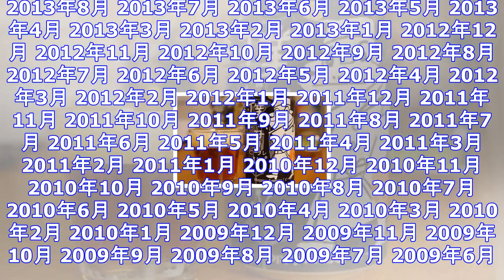金爆・樽美酒、37歳の誕生日を公園で迎える 「いつもと何も変わらん」 ｜ ガジェット通信 getnews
DATE:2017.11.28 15:05 Billboard JAPAN ガジェット通信 GetNewsを≫ @getnewsfeedさんをフォロー 『アウトレイジ最終章』ジャパンプレミア アーカイ...